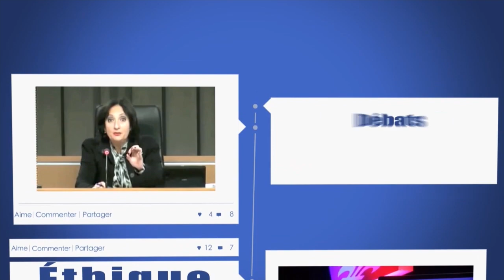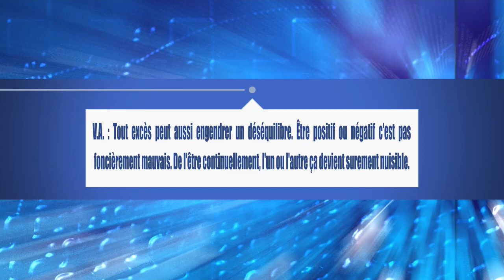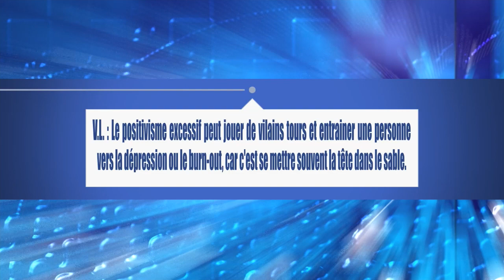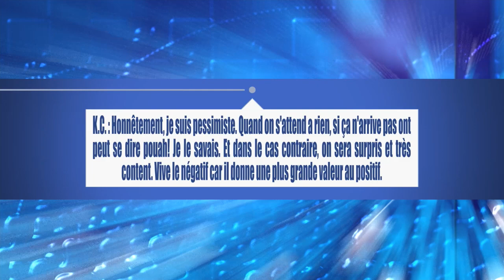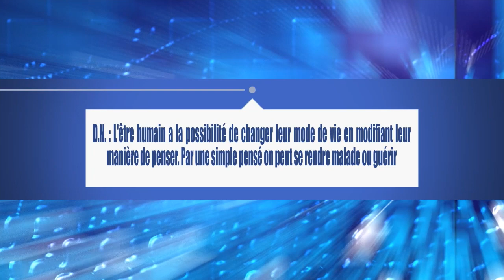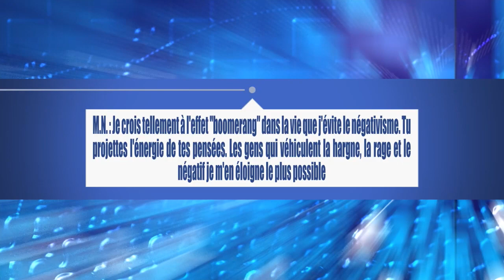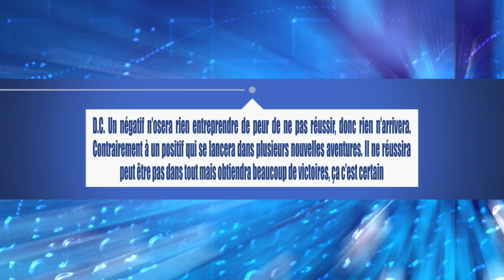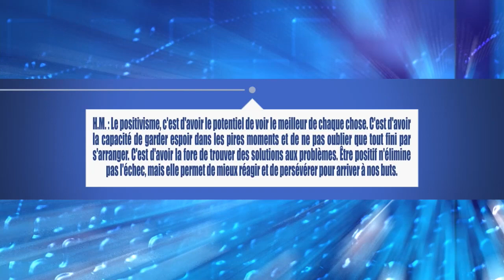Le pour et le contre, le positivisme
fin de saison 2014/2015

29 mai 2015